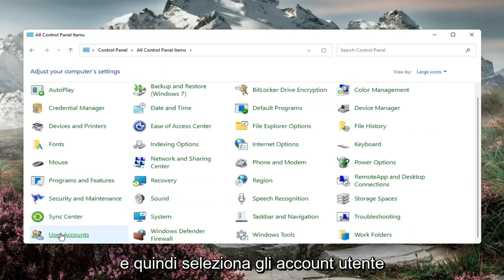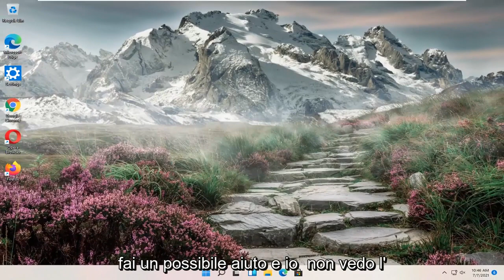Come cambiare nome profilo utente in Windows 11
Non ti piace il nome generato casualmente che Windows 11 dà al tuo PC dopo un'installazione pulita? Ecco come cambiarlo.

Sapevi che puoi dare un nome al tuo PC? Windows 11 include una piccola funzionalità che può aiutare a identificare il tuo PC assegnandogli il nome che desideri, il che è particolarmente utile quando stai cercando di gestire un numero di PC e hai bisogno di sapere quale PC è quale.

Windows 11 ha molte grandi cose da fare, ma una caratteristica che merita un grande pollice in giù è il nome generato casualmente che dà al tuo PC durante un'installazione pulita. Invece di dare al tuo computer un nome memorabile, Windows 11 lo contrassegna con un nome che inizia con "DESKTOP" seguito da una stringa di numeri e lettere. E sì, lo farà anche per un laptop!

cambia il nome del proprietario del pc windows 11
cambia nome utente windows 11

Qualunque sia il motivo per cui hai bisogno di rinominare il tuo computer, c'è un nuovo modo per farlo tramite le Impostazioni di Windows 11. Anche il vecchio modo di farlo esiste ancora. Ecco uno sguardo a entrambi i modi per rinominare il tuo computer Windows 11.